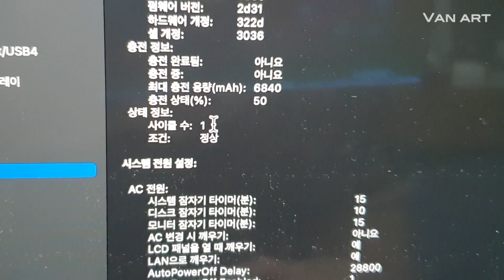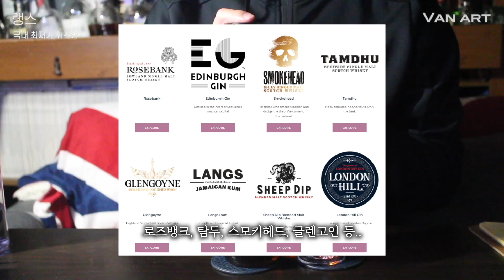현존 국내 최저가 위스키 '랭스' 과연 그 맛은??!!!ㅣ어디서나 위스키~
오늘의 반스키는?! 국내 최저가 위스키 랭스 입니다!
깜짝 놀란 그 맛! 과연.

* 참고 - 저희 채널은 쿠키까지 보셔야 다 본 겁니다! ㅎㅎ *

평범한 우리들의 솔직한 위스키 리뷰!

파이널 컷 프로 / Vrew

- 장비 -
갤럭시 노트 10 / 캐논 450D / 코미카 VDLive 10

- 무료 음원 -
chonklap! by out-of-flux Artlist
pashosho by randy-sharp Artlist
breath-of-light by alexgrohl Artlist
Need A Lover - Dani Jalali
fun-fun-fun by dimitrix Artlist
one-in-a-million by curtis-cole Artlist
i-dont-get-the-lesson by ziv-grinberg Artlist
Afterparty - Balloonplanet
jb by ido-maimon Artlist
Stova - River Lume
Neon Affair - Notize
Cool Cats - Family Kush
this-life-of-time by beò Artlist
tango-bolero by luc-allieres Artlist
So Typical (Feat. Emilia Ali) - Nbdy Nprtnt
Can You Make It__ - Out Of Flux
Auld Lang Syne   Lone Star Vibes - Mack Price